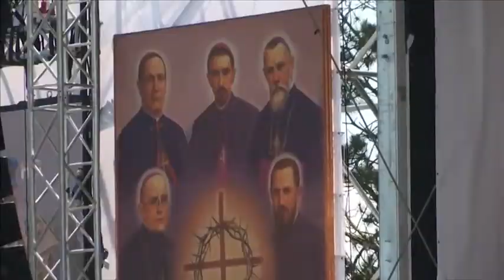Pope beatifies seven martyred Greek Catholic bishops in Romania